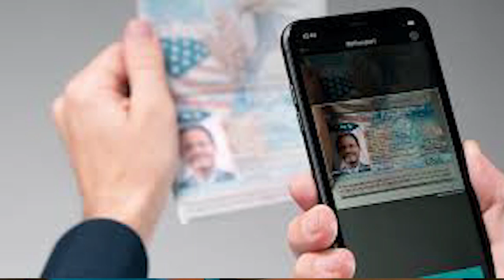Biar Scan IC Jangan Snap IC-Penjual Sim Boleh Scam/Fraud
Disebabkan kita masih menhadapi PKP,yang terlibat dengan PDPR atau pembelajaran secara online boleh tengok video tips PDPR yang berkualiti ni

Ni kalau cikgu2 nak beli barang basic keperluan pdpr.
Semua nya harga bajet mampu milik.

Kalau ini tambahan andai kata ada bajet nak kualiti lagi bagus dan jenama yang baik.

Kalau ada ni lagi mudah dan sangat berguna banyak fungsi dan mudah digunakan +harga berbaloi sangat.
Boleh adjust/custom bunyi atau pun suara.

Sambil2 korang boleh buat donation untuk perkembangan channel ini sebagai tanda support-jemput guys

Korang nak guna simkad unlimited internet 7Mbps+RM30/bulan dari yes4g?
Very Recommended Item!!!

Pening nak guna music apa untuk buat video sebeb COPYRIGHT!!!
Music berkualiti dan up to date,yang paling best lagu semua baek punya.

Dah beli modem 4G ke belum?Meh Beli..

Nak Beli Streaming Services Jimat?

Korang dah beli ke TV Box?
Jom aku rekemen yang best2.

Korang dah beli VPN ke?

Segala masalah yang berkaitan internet sama ada internet slow,pengiklanan yang tak jelas dan hidden term,sama2 kita sepakat untuk buat aduan ke SKMM: